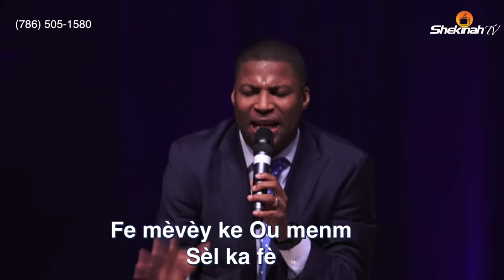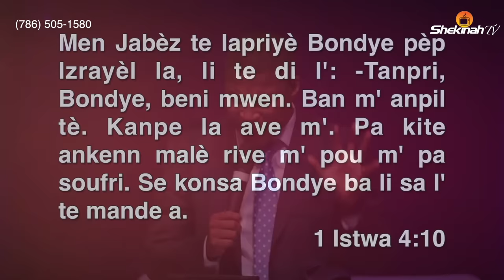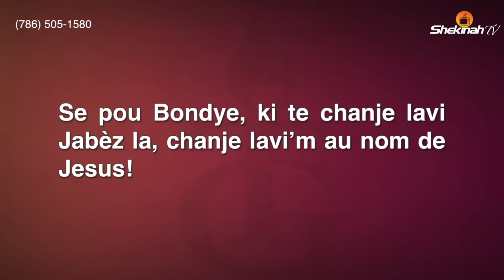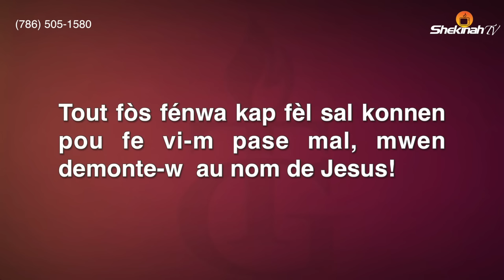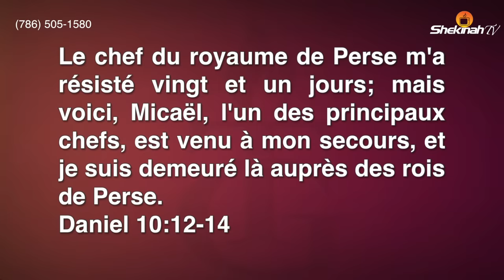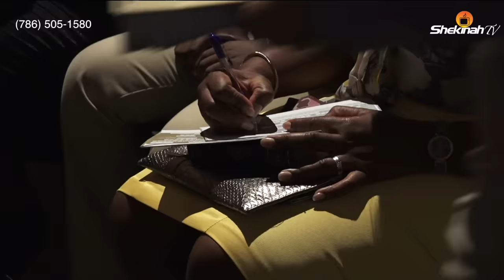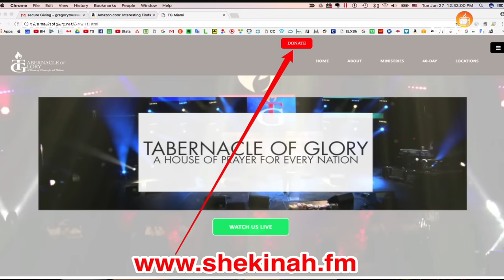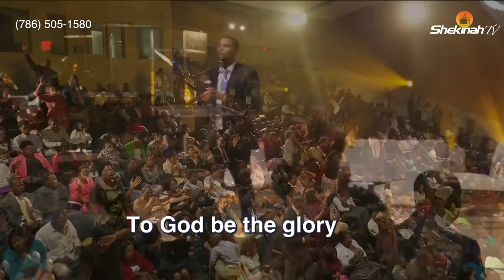Pasteur Gregory Toussaint | la prière |Traversée Surnaturelle | Tabernacle de Gloire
Chapters
00:00  Intro
09:33 prière Jabèz (1 Istwa 4:10)
23:19 Nou gen bòn nouvèl  ( Resansman 23:23)
24:25 Priyè kont tout fòs fènwa ki vle lavi m pase mal
34:52 Priyè pou mon esprit rétabli bloke( Daniel 10:12-14)
46:45 Ofrann ak Dime

Pou Bay Ofrann:
To Give Offering:

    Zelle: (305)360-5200